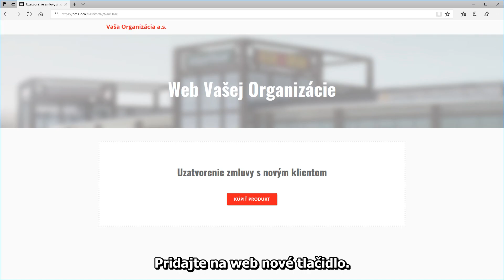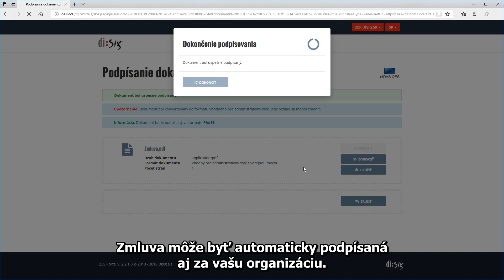Získajte nových klientov s eID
Video prezentuje možnosť, ako jednoduchým spôsobom získať nového klienta bez nutnosti osobnej návštevy kontaktného miesta, alebo bez osobného stretnutia s obchodným zástupcom.

Proces je možné spustiť z webu vašej spoločnosti, zo sociálnych sietí, prípadne z ľubovoľnej webovej aplikácie.

Naše riešenie využíva funkcionalitu produktu pre kvalifikovaný elektronický podpis (KEP), ktorý sa vytvára pomocou eID karty (elektronického občianskeho preukazu) s kvalifikovaným certifikátom.

Výstupom je obomi stranami elektronicky podpísaná zmluva spĺňajúca všetky právne a legislatívne požiadavky platné v Európskej Únii.